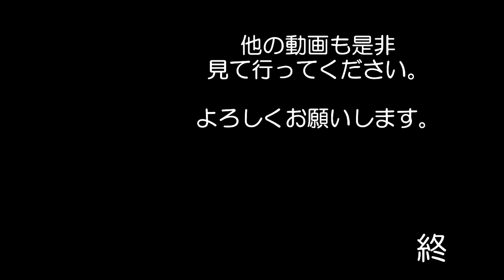京都 二条城にも行っていたのですが 見学は遠慮しました 遺構 史跡 遺跡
太閤さんのお墓参りしてきた足で　寄るのは　罰当たりかと思い
今回は　外だけで　我慢しましたよ

お墓参りの時は　大雨だったのに　ここに来たら　晴れましたよ
気のせいでしょうけどね